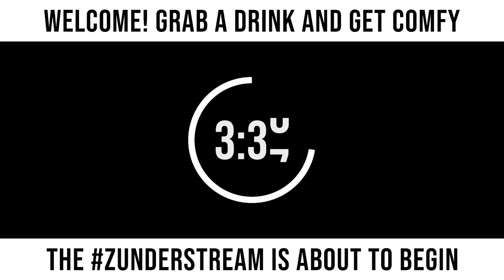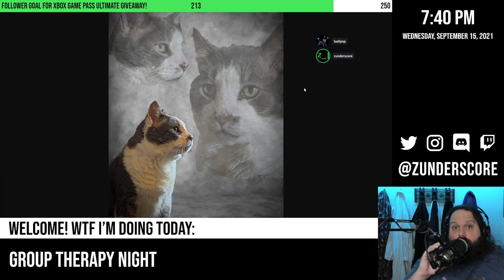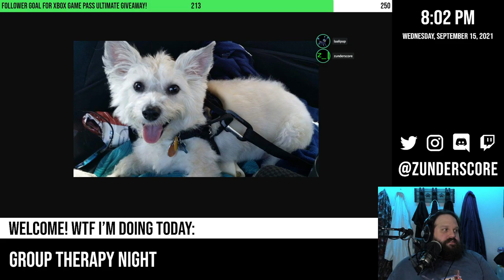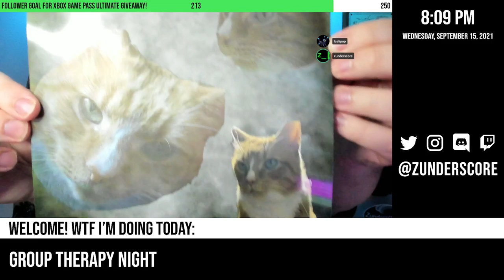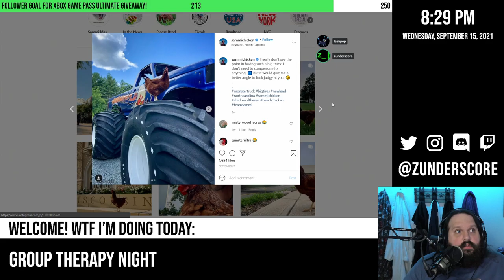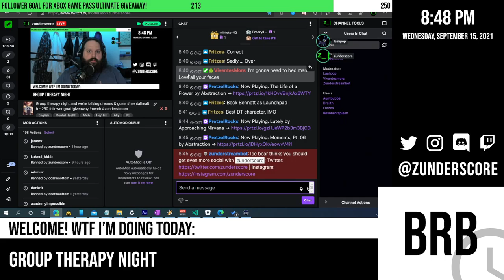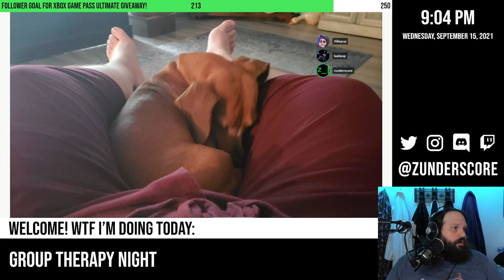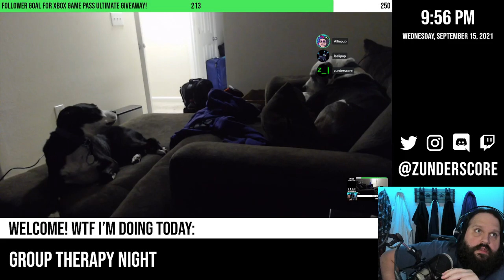zunderstream Show Archive - 2021-09-15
🎬: "Group therapy night and we're talking dreams & goals mentalhealth - 250 follower goal !giveaway !merch zunderstream"